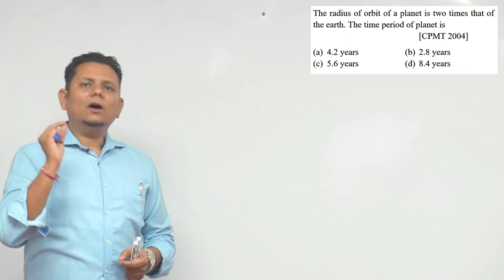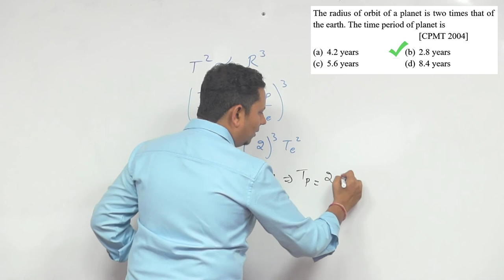The radius of orbit of a planet is two times that of the earth. The time period of planet is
The radius of orbit of a planet is two times that of the earth. The time period of planet is (a) 4.2 years (b) 2.8 years (c) 5.6 years (d) 8.4 years